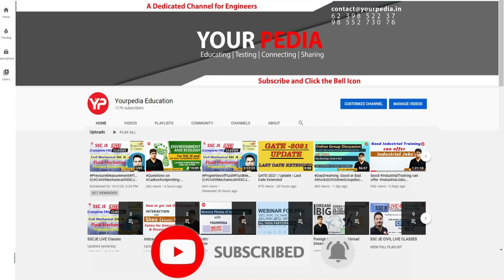HPSC Polytechnic Lecturer | Earthquake & RCC Mock interview | CE | Interview Guidance | yourpedia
HPSC Polytechnic Lecturer |  Earthquake & RAC Mock interview | CE | Interview Guidance | yourpedia